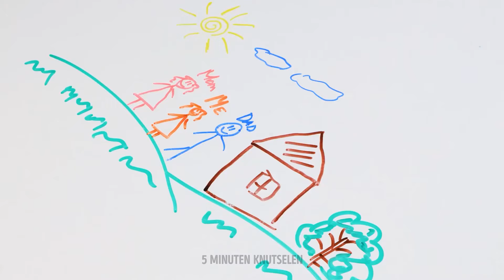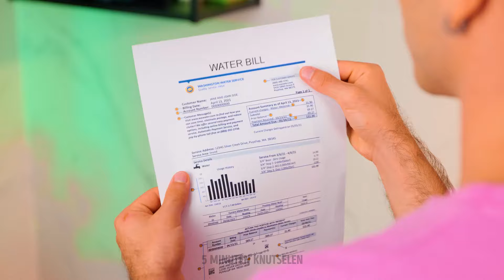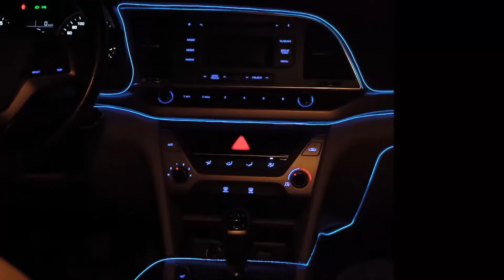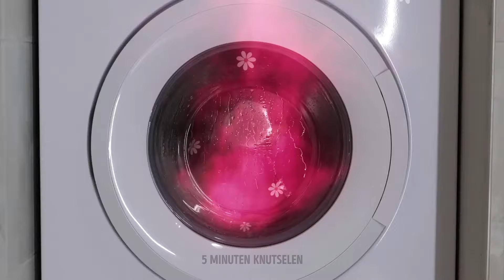Beste schoonmaaktips om uw routine te versnellen ✨🧼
Ontdek de ultieme tijdbesparende tips om uw ruimte schoon en georganiseerd te houden zonder uren te hoeven klussen! 🕒🧹